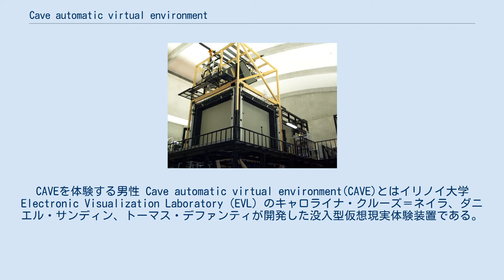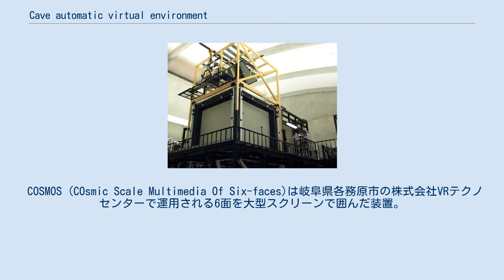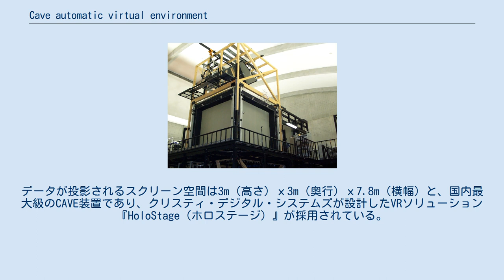Cave automatic virtual environment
コンセプチュアル・アート
CAVEを体験する男性 Cave automatic virtual environment(CAVE)とはイリノイ大学 Electronic Visualization Laboratory（EVL）のキャロライナ・クルーズ＝ネイラ、ダニエル・サンディン、トーマス・デファンティが開発した没入型仮想現実体験装置である。
 IPT（Immersive Projection Technology）と呼ばれる視点を自由にできるというインタラクティブ性を備えた仮想現実の方式で、1992年にイリノイ大学EVLが開発後、各国の大学・研究機関・企業等で設置・利用されている。
 約3メートル四方の立方体で構成された空間内のスクリーンに立体的にCG映像を表示させて、仮想現実を体験できる。
 CAVEの仮想環境は、一部屋サイズの立方体で前・左右・床の4面のスクリーンに投影装置を用いて右目用と左目用の画像が交互に高速に切り替わる両眼視差の画像を投影して、これに液晶シャッタグラスが右目用と左目用のそれぞれの画像と同期する（アクティブシャッター方式）。
体験者はポヒマスと呼ばれる磁気式の位置センサを装備してこれによって360度の完全な視覚体験のみならず、仮想モデル内を歩き回ることも可能で分子構造の可視化、流体解析、気象シミュレーション、医療シミュレーション、自動車・航空機の操縦、建築物の試作設計などが想定される。
 日本国内では岐阜県各務原市の株式会社VRテクノセンター内でCOSMOSが運用され、東京大学ではCABINが運用された。
 かつてヘッドマウントディスプレイ(HMD)は仮想現実の表示デバイスとしては適さないと評価された時期があり、この種の投影型表示装置と液晶シャッタグラスを組み合わせて没入型デジタル環境を実現した時期があったものの、装置が大掛かりで設置するための空間や維持費がかかることもあり、現在では一部を除き、下火になりつつある。
 外部から見たCABIN 外部から見たCOSMOS CABIN(Computer Augmented Booth for Image Navigation) は正面、両側面、天井、床面の周囲5面を大型スクリーンで囲んだ装置で1997年に東京大学インテリジェント・モデリング・ラボラトリーに設置され、2012年まで、15年間にわたり運用された。
当時はリアルタイムでの3D映像の作成のためにSGI Onyxを複数台使用した。
 COSMOS (COsmic Scale Multimedia Of Six-faces)は岐阜県各務原市の株式会社VRテクノセンターで運用される6面を大型スクリーンで囲んだ装置。
岐阜県知事だった梶原拓の肝いりで計画が進められ、完成した当時、6面を表示できる装置は世界に2台しかなかった。
 神戸ポートアイランドの京 (スーパーコンピュータ)に隣接する神戸大学統合研究拠点で運用される。
データが投影されるスクリーン空間は3m（高さ）ｘ3m（奥行）ｘ7.8m（横幅）と、国内最大級のCAVE装置であり、クリスティ・デジタル・システムズが設計したVRソリューション『HoloStage（ホロステージ）』が採用されている。
2019年度をもって共同利用が終了した。